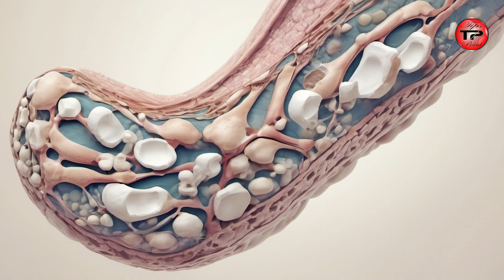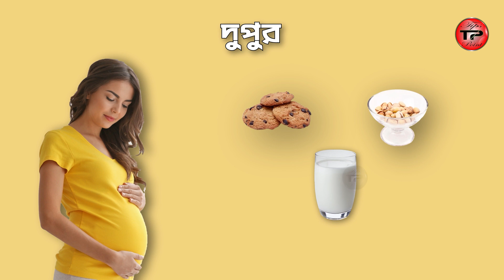গর্ভবতী মায়ের খাবার তালিকা । গর্ভাবস্থায় অবশ্যই খেতে হবে যেসব খাবার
গর্ভবতী মায়ের খাবার তালিকা । গর্ভাবস্থায় অবশ্যই খেতে হবে যেসব খাবার  একটি পুষ্টিকর খাবার তালিকা তখনই নিশ্চিত হয় যখন মানবদেহের জন্য প্রয়োজনীয় সবগুলো খাদ্য উপাদানযুক্ত স্বাস্থ্যকর খাবার প্রতিদিনের খাবার তালিকায় থাকে।

যদিও আমাদের চ্যানেলটির সাস্থ্য বিষয়ের সকল টিপস মেডিকেল সাইন্সের আলোকে তৈরী। তারপরও সাস্থ্য বিষয়ের সকল সমস্যার জন্য সরাসরি ডাক্তার এর কাছে যাওয়া উচিত। অতএব কোন জটিল সমস্যার জন্য আমাদের দায়ী না করে ডাক্তার এর কাছে যাওয়ার জন্য অনুরুদ করছি ।

Note: Tips Point is an Educational & Awareness channel. This is also an Educational video. Tips Point channel all videos are educational and Awareness purpose.